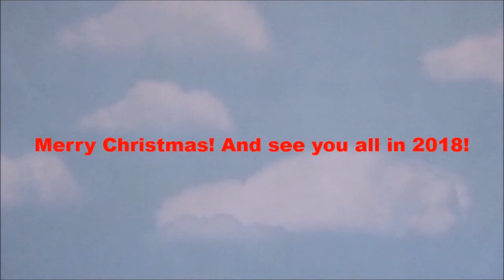Christmas Trainspotting on the Main Line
No Christmas special, but this will do.

2017 was a MUCH better year than 2016. Not as many deaths, you see.

I filmed this is November, and edited this throughout November and the first half of December. I am quite satisfied with the final result.

Thomas' Branch Line (by MKtheinstrumentalist)
Hoshi no Kaabii - 50s Kirby (Nintendo)